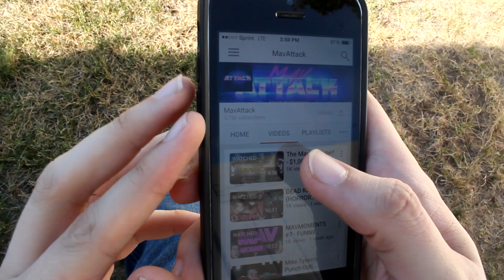theHunter Gameplay - THIS GAME IS TERRIBLE! - INDIE GAMES!!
TheHunter is a free to play, Hunting simulator game where you hunt animals and hunt things and try to hunt things but you don't have a licence to hunt things and fuck this game.